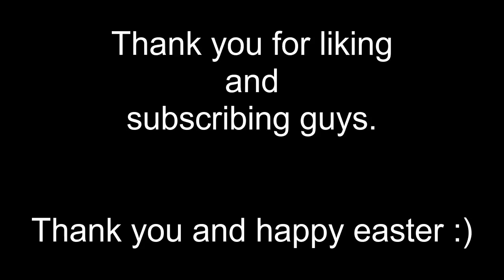ROS! FUNNY MOMENTS #4 CHEATER KA? ROS BISAYA! w/ TAGALOG!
Mga braaaaaaaaaaaad!! HAHAHA

We are baaaaack! Here's another episode of our FUNNY MOMENTS in ROS Asia! Hope mag enjoy mo!

Shoutout to the players in the video! DmzKamagong, Godzilla, MaldiTTo, MadHatter, BagtakSaLangaw, Dicolgen, SabunHumot, Alice and JASMINE the only tagalog girl in the group. :)

Please also comment any feedback,suggestions, or anything that you want me to add on the videos.

Add me UP in game!
IGN: JazonGamingYT
Sever: Asia

PEACE!